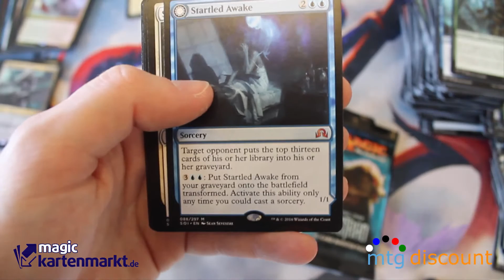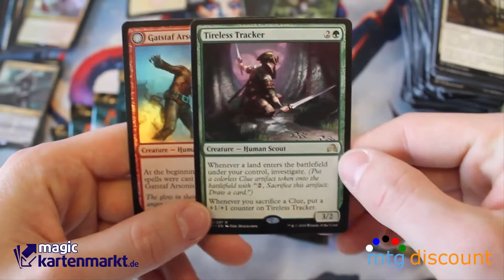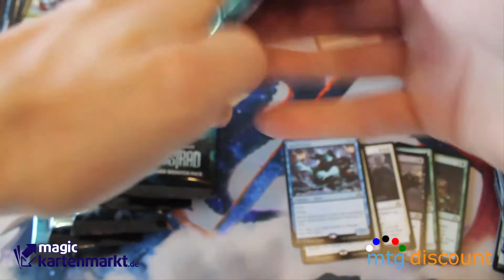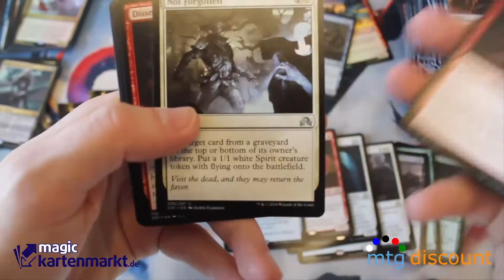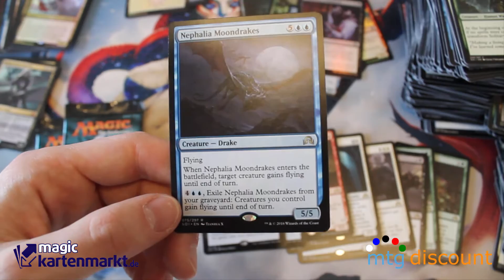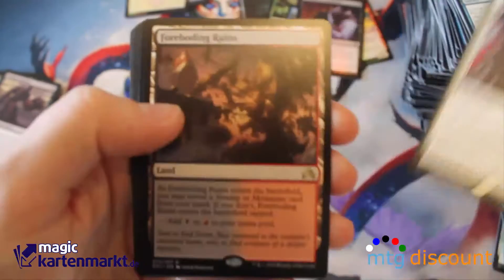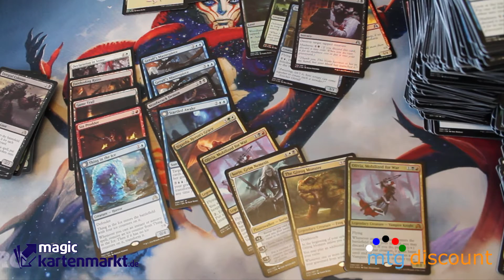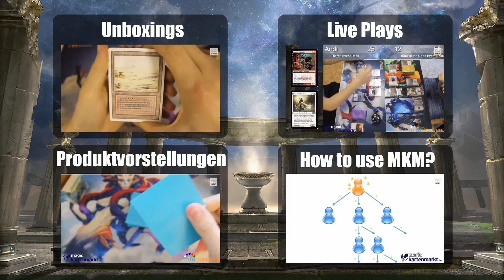MtG - Shadows over Innistrad- Display Unboxing 25-36 - !! 9 MYTHICS !! [Full HD]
MtG - Shadows over Innistrad- Display Unboxing 13-24 [Full HD]